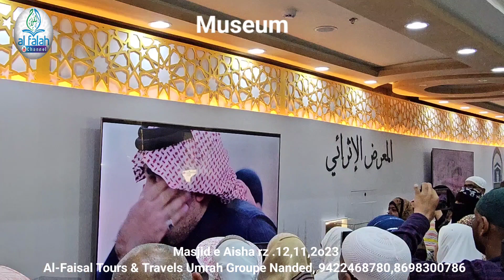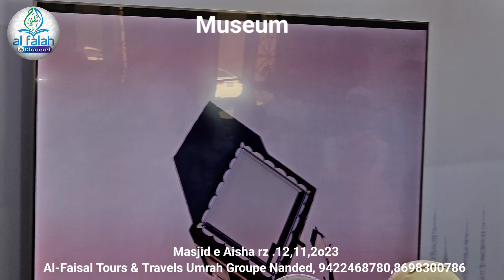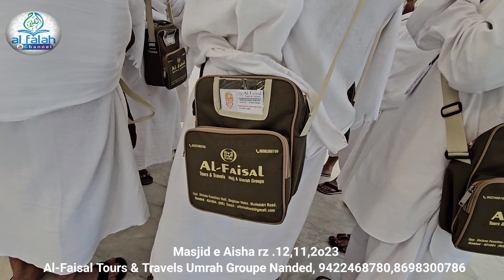Masjid e Aisha rz,Al-Faisal Tours & Travels Umrah Groupe Nanded |Al-Falah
Topic  : Masjid e Aisha rz
Date    :12/11/2023
please : Masjid eAesha
speech: Md Usman Faisal Qasmi

مکہ زیارات، مسجد عائشہ صدیقہ رضی اللہ عنہا اور میوزیم ، الفیصل ٹورس اینڈ ٹراویلس عمرہ گروپ ناندیڑ کے معتمرین کے ساتھ۔

  📢 IF You
🙏🅢🅤🅑🅢🅒🅡🅘🅑🅔  My Channel "Al-Falah" And Give a 🇱 🇮 🇰 🇪  To Get Regular Updates Of Islamic Updates Thanks You So Much for Suport me

𝙉𝙤𝙩𝙚... 🙏 If we have mistakenly uploaded any
             copyright material, please 🙏message
             us and we will take it down immediately

 𝙃𝙖𝙨𝙝𝙩𝙖𝙜𝙨 ➩➩➩